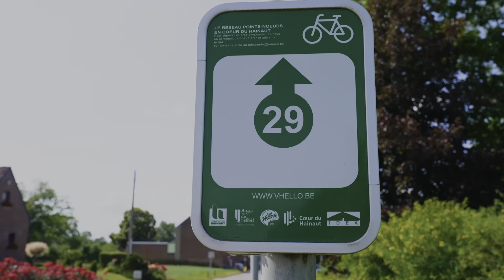Le Pays du Centre à vélo